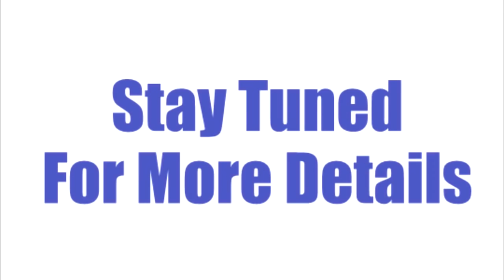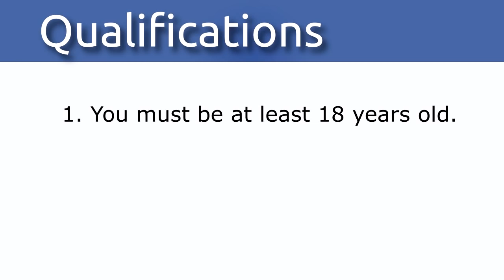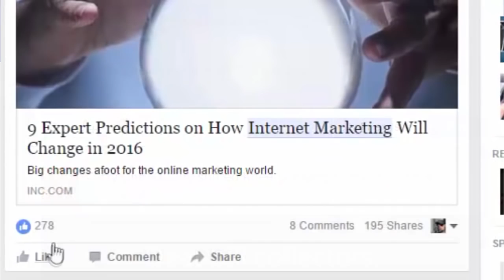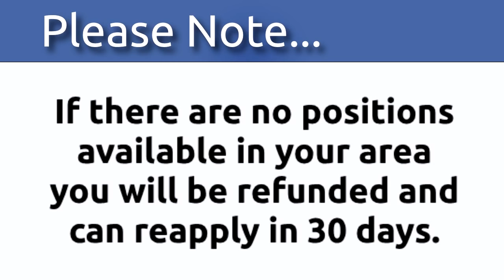How To Make Money Online Fast 2017 - 100% Secret Facebook Cash System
The CB Passive Income For 2017
How To Make Money Online For Free 2017 - Binary Options Strategy Win 90%
You may be wondering who am I and what qualify me to teach you how to make money online. Well, My name is Meir. You may have stumble on my name on the internet, probably in relation to my activities as a writer and publisher of business guides. This is just one side of me, the visible one. There has been another side to my online presence, a concealed one, as a leading player in the internet marketing arena.
I've been an active internet marketer since the first days of the Internet, back then the reigning search engines where dinosaurs bearing names like Alta-Vista, Infoseek and Lycos, while Google was just a vague idea in the minds of two brilliant Stanford students.
As I don't believe in theories and opinions, I've tested dozens of ways and strategies of making money online. Some proved to be successful while others bombed (and served me well as learning experiences). I must've been doing something right as I managed to accumulate along the way a seven figure fortune. The bottom line is that I've come up with a simple most effective strategy of making money online, as a matter of fact this strategy made me a millionaire - in this book I'll show you exactly how it works so that you too will be able to make tons of money online.